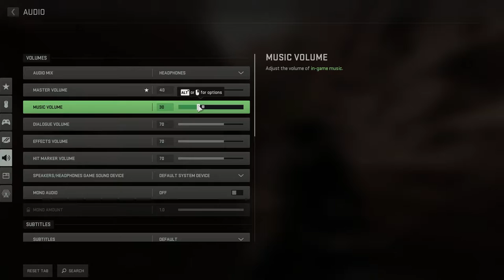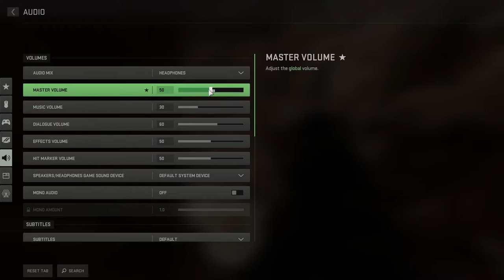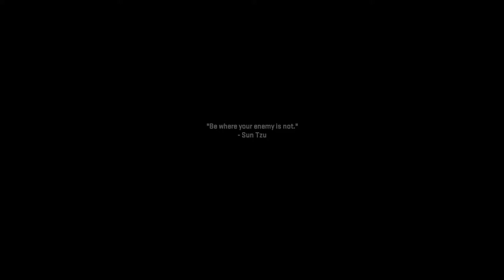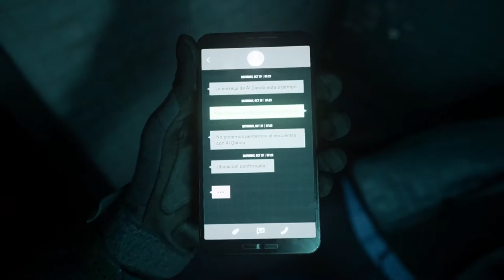The gang is back in town - A new amazing cod campaign? - Call of Duty Modern Warfare 2 2022! EP#1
Hello hello hello and welcome to the first episode of Call of duty modern warfare 2 2022. Honestly so far I love this game and the campaign has been amazing although it has some frustrating bits and I am bad. Honestly original modern warfare 2 did have some frustrating bits too. This campaign got me feeling like a baby Salt again playing the original MW2 back in the day.

I hope you enjoy this video, and if you do please leave a comment to say what you would like to see next!